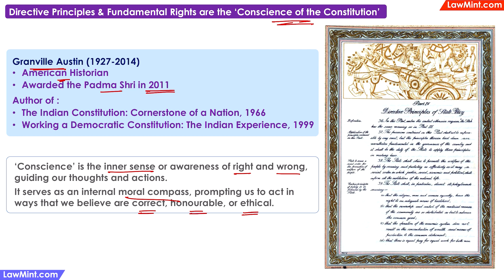Directive Principles are the Conscience of the Constitution Constitutional Law LLB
Directive Principles are the Conscience of the Constitution

Granville Austin
American Historian